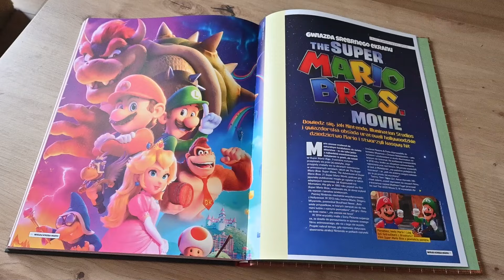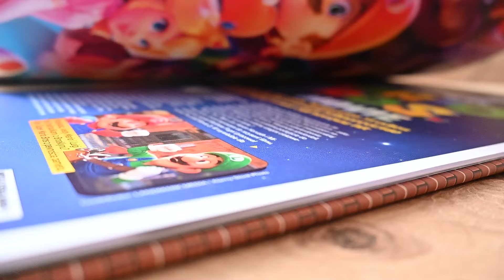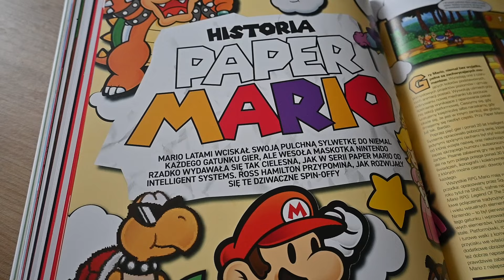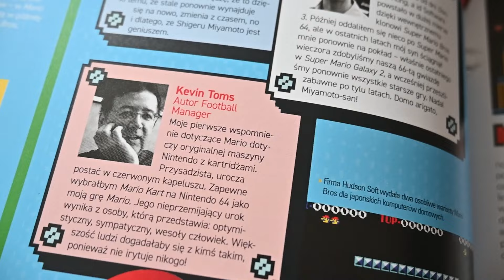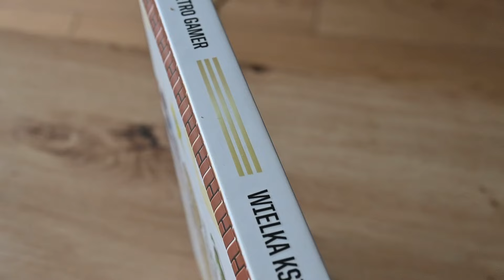Wielka Księga Mario wydanie 2 czyli 8 powodów dla których wasza biblioteczka powinna ją mieć!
Jeśli jeszcze nie macie tej książki - podpowiem Wam dlaczego warto ją zdobyć :)